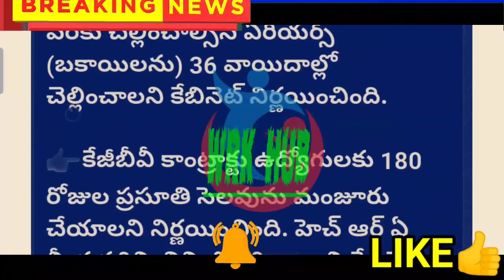పీఆర్సీ ఆమోదం/అన్ని వివరాలతో పీఆర్సీ నోట్ విడుదల/సంబరాల్లో ఉద్యోగ పెన్షనర్లు/EMPLOYEES ANDPENSIONERS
11TH PRC
11th prc fitment and basic pay details
11th prc telangana latest news
11th prc andhra pradesh
11th prc telangana
prc andhra pradesh latest news
11th prc ap latest news 2019
11th prc telangana latest news today
11th prc telangana
11th prc fitment table
11th prc fitment and basic pay details
11th prc latest news
11th prc in andhra pradesh 2019
11th prc telangana latest news 2019
ana latest news 2019
11th prc ap
11th prc fitment and basic pay details pdf